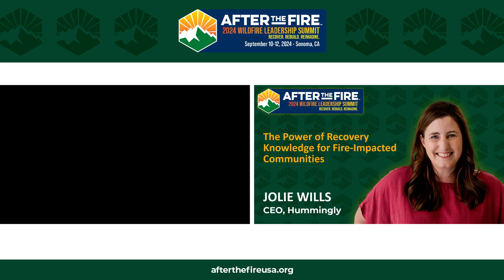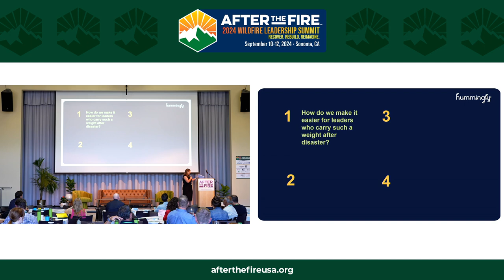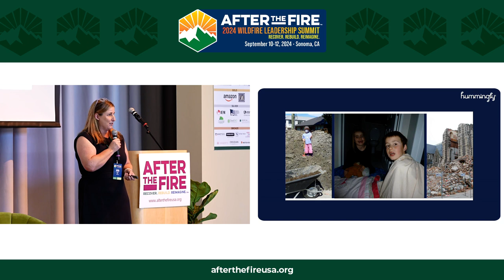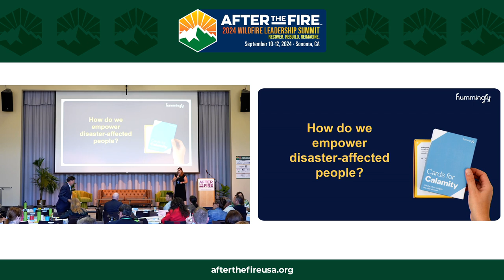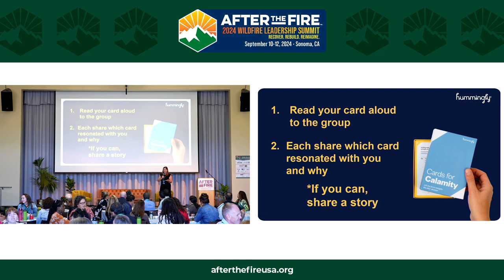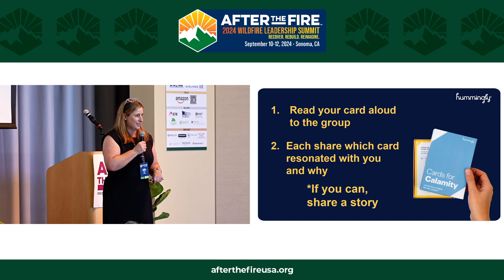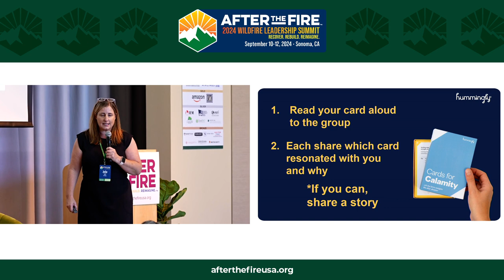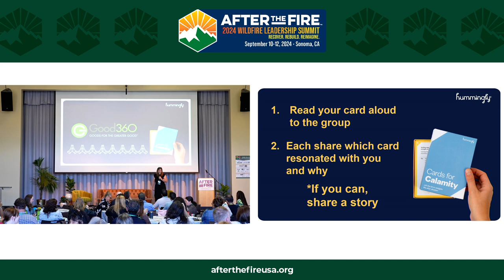Day 1: KEYNOTE: The Power of Recovery Knowledge for Fire Impacted Communities with Jolie Wills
2024 WILDFIRE LEADERSHIP SUMMIT

Episode Description:
“After disaster, there is plenty of information that you have to absorb, there's plenty of decisions you've got to make, there's plenty of problems you've got to solve, and prolonged stress impacts our ability to do all of those things.” —Jolie Wills

After a disaster, it's crucial to equip local communities with the knowledge and resources they need to navigate the recovery process. By sharing practical insights and strategies, we can empower disaster-affected people to make informed decisions and support one another during this challenging time.
Jolie Wills is a cognitive scientist and disaster survivor who has dedicated over a decade to supporting communities through their recovery journeys. Her personal experiences and research-driven approach make her a valuable resource for those navigating the complexities of disaster recovery.
Tune in as Jolie speaks about the importance of empowering local communities with recovery knowledge, the power of community, the role of self-care in ensuring long-term recovery, and more.

Highlights:
02:13 4 Ways to Empower Communities
06:58 Sharing Recovery Knowledge Into the Locals
11:38 Where Support Comes From
14:17 Self-Care is Crucial in Long-Term Recovery
17:07 Are You a Martyr or a Professional?

👩🏻‍💼Meet Jolie Wills, CEO of Hummingly
Jolie has a Masters of Science in Cognitive Psychology and is a leading psychosocial expert in disaster and disruption. Jolie has studied how the mind works under prolonged pressure, how we make decisions and how our reactions and behaviors are impacted by stress. Jolie is a survivor of the Christchurch earthquakes and has lived disaster recovery with her family first-hand. She led the psychosocial recovery program for New Zealand Red Cross in response to the earthquakes and has supported those working in disasters around the world. Jolie is a Winston Churchill fellowship recipient, a Leadership New Zealand alumna, an Edmund Hillary Fellow, and is an advising member to the global Counter Terrorism Prevention Network. She is primary author of New Zealand's Psychological First Aid Guide and is a co-author of Leading in Disaster Recovery: A Companion through the Chaos.

👨🏻‍💼Meet Jim Alvey, VP of Disaster Recovery at Good360
Jim Alvey is the Vice President of Disaster Recovery and Philanthropy at Good360, a nonprofit organization which leads global distribution of donations through partnerships with socially responsible companies. Jim's work includes cultivating partnerships with foundations and companies to expand the organization's product donor network, increase nonprofit sector collaboration, and connect with different government agencies. He focuses on medium to long-term disaster recovery efforts.